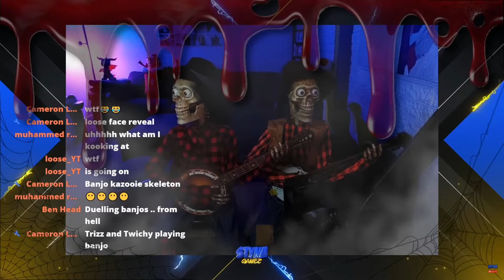EPIC Halloween stream intro 💀💀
This was the intro to my Halloween stream of 2022. A FUN TIME 😂

Next WEEKLY LIVE STREAM here on YouTube:
🔴 Saturday 5th 9:30pm ACST (3:00am PST)

I also stream almost DAILY on TWITCH:
Apex and other games
🔴 Sunday to Friday 8:30pm ACST (2:00am PST)